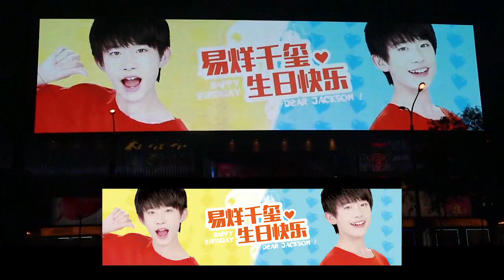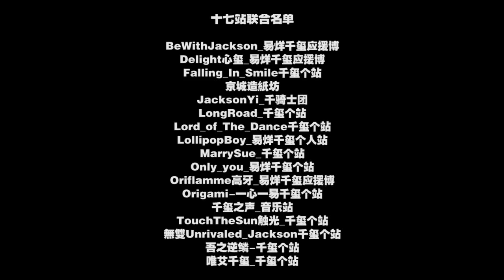【TFBOYS易烊千玺频道】易烊千玺生日十七站北京应援视频【JACKSON YIYANGQIANXI Dịch Dương Thiên Tỉ】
CR : Sina Weibo @JacksonYi_千骑士团

为了让您更好的观看本频道视频，请滚动下滑本页面观看播放板块
To better help you watch our videos, please scroll down to see the sections of our channel